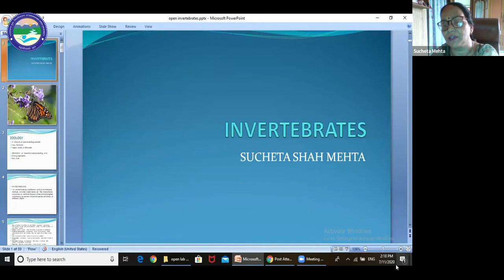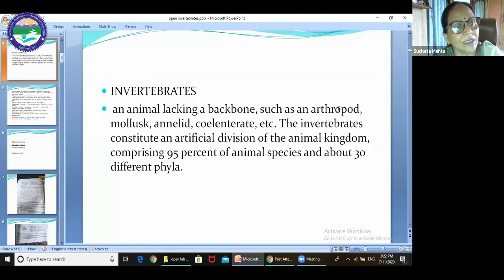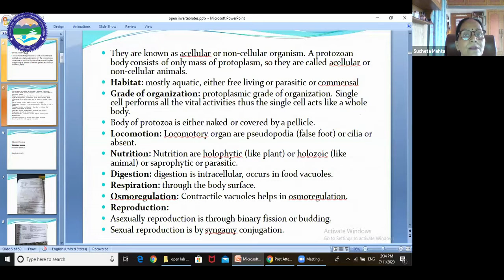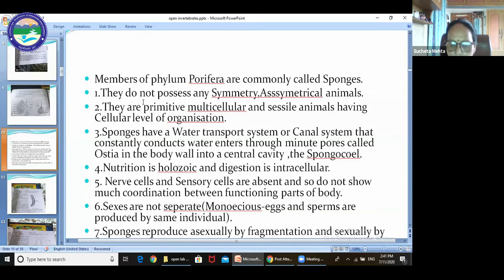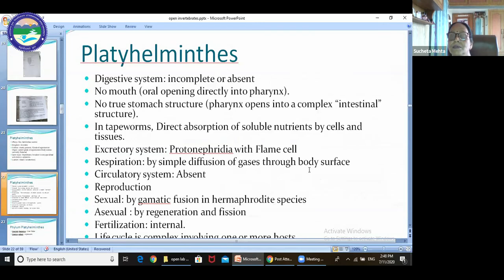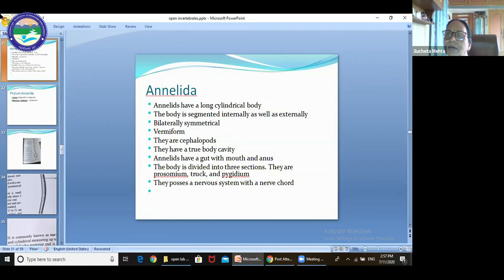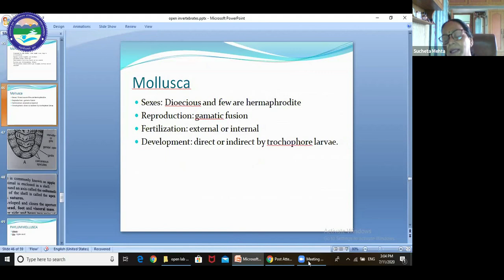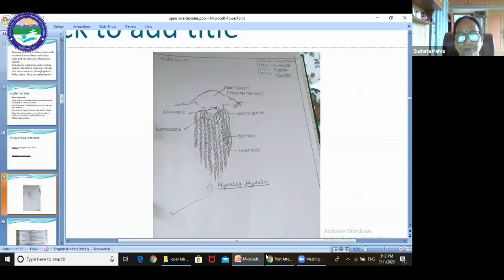Invertebrates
By: Dr. Sucheta Shah Mehta